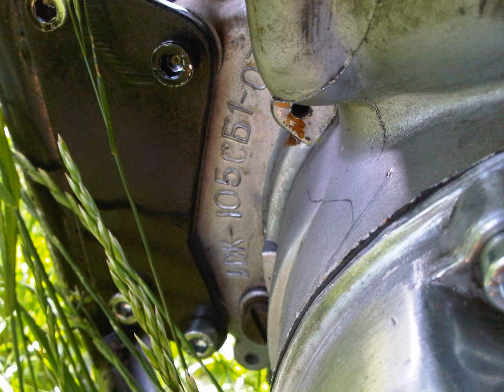Юпитер 6.114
Иж Юпитер немного отреставрированный.